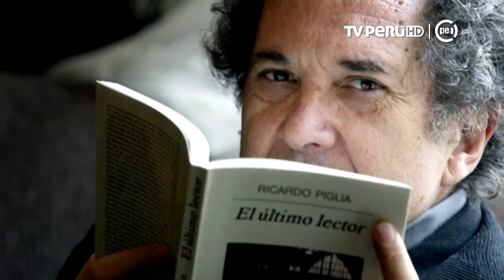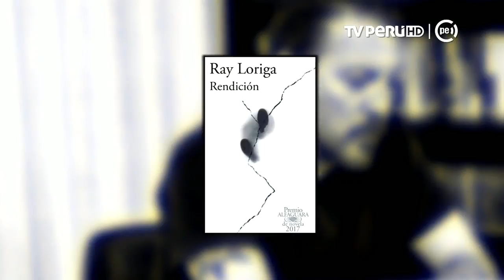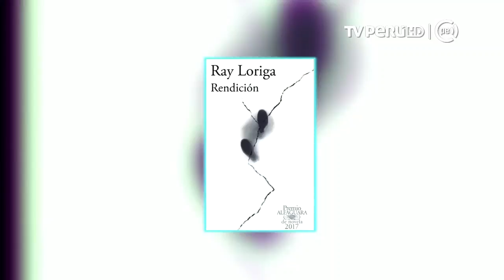Presencia Cultural (TV Perú) - Entrevista a Ray Loriga - 04/08/2018